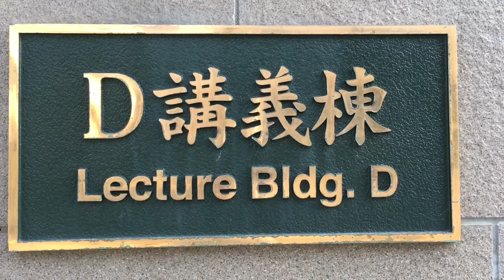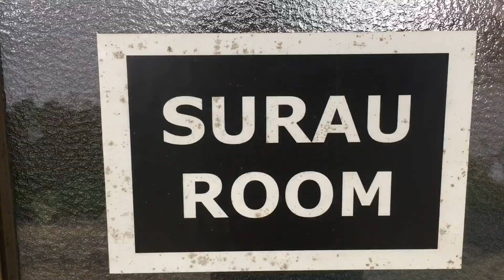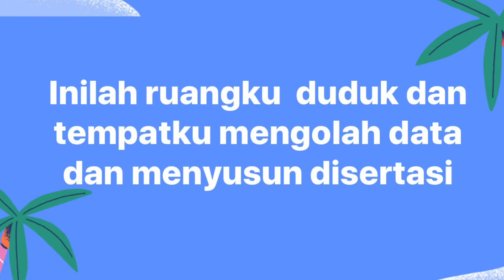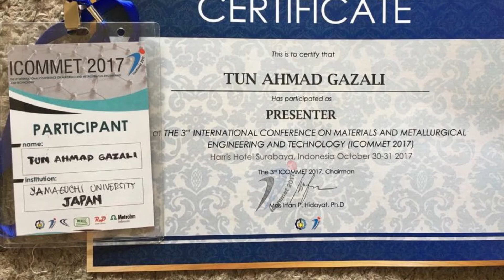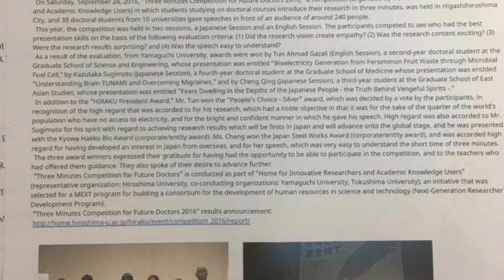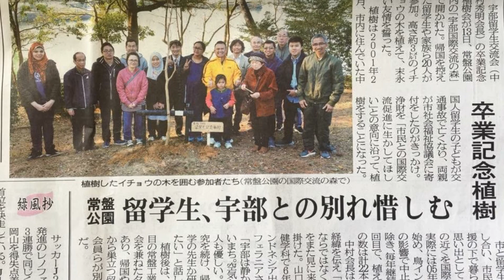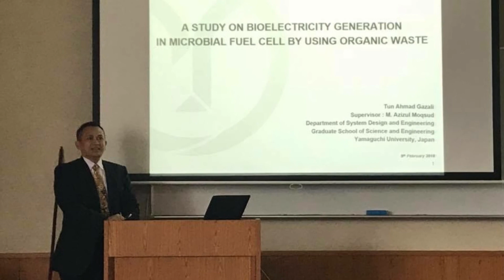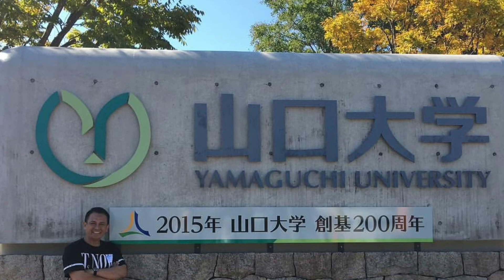INGIN KULIAH DI YAMAGUCHI UNIVERSITY?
Dokumentasi pengalaman nikmat dan senangnya saya berkuliah S3 di Yamaguchi University Japan.